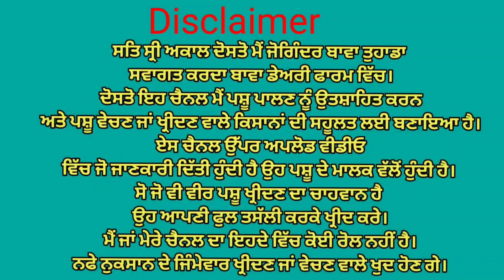ਵੀਰ ਦੇ ਘਰ ਦੀ ਮੱਝ ਵਿਕਾਉ👌Bawa dairy farm